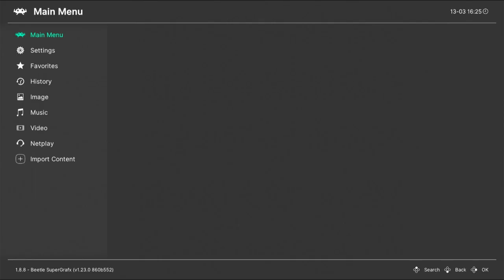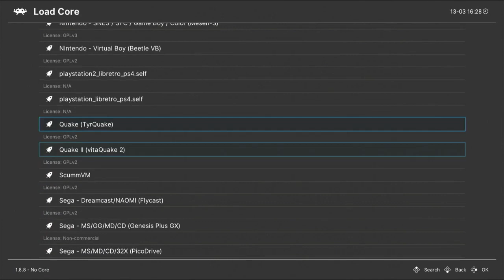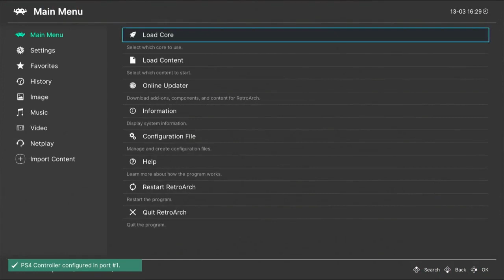PC Engine TurboGrafx 16=HACK MY